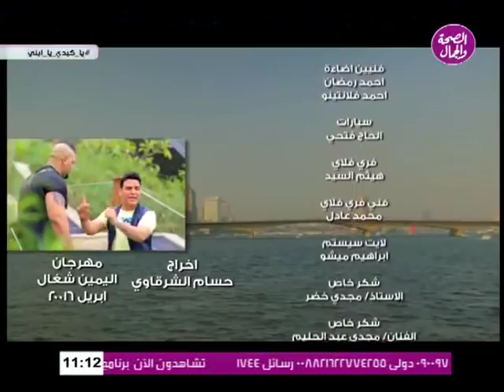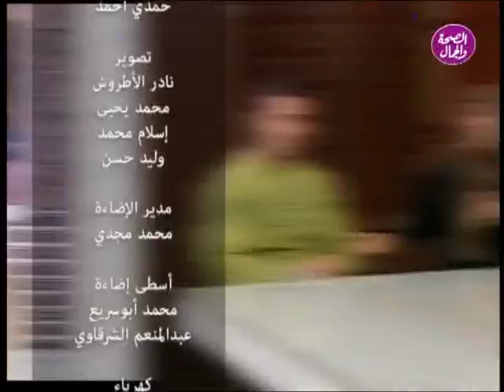برنامج يا كبدى ياابنى [ من تقديم المطرب حسام الشرقاوى 10-5-2018